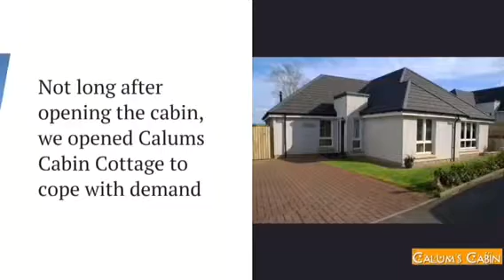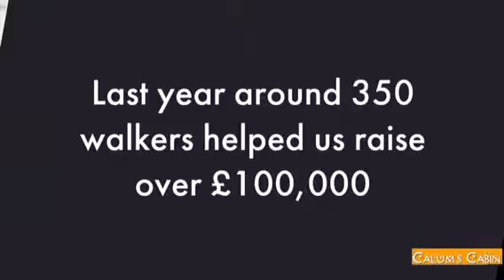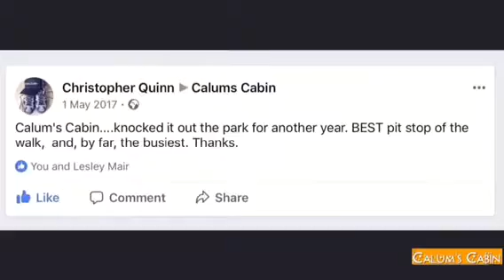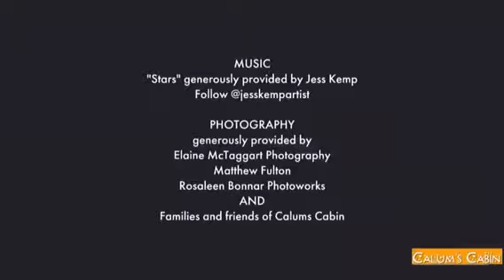Join us at the Kiltwalk!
Be part of our Kiltwalk teams this year at the following events:
Aberdeen on 3 June 2018
Dundee on 19 August 2018
Edinburgh on 16 September 2018